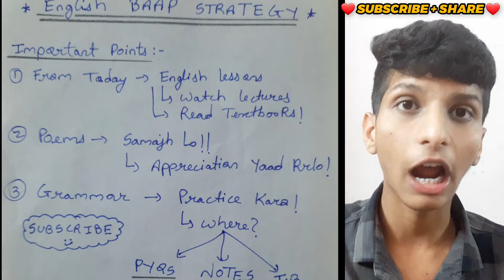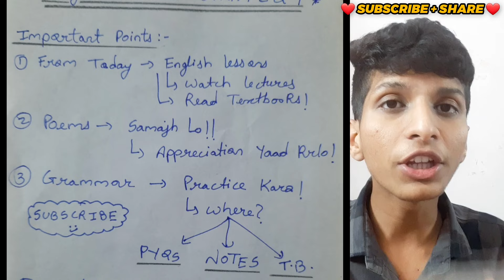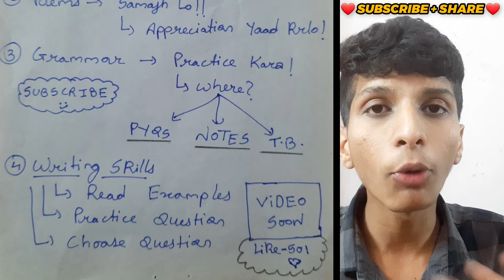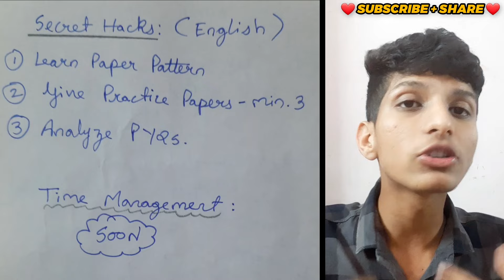Class 10th SSC - ENGLISH STRATEGY 🔥 how to score 95+ in last 5 days? board exam 2024 ssc | Imp poems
ssc class 10 english grammar, board exam 2024 ssc, english strategy class 10 2024, letter writing for ssc class 10 board exam 2024, ssc 10th english poem appreciation board exam 2024, english important questions class 10 board exam 2024 ssc

So Hii everyonee, This is your Sawan Bhaiyaa ❤️